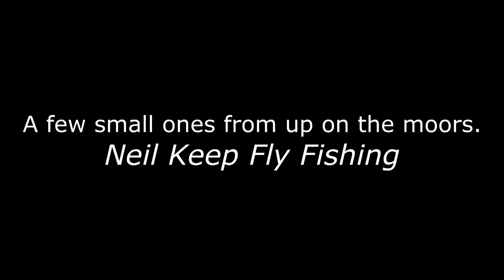Exmoor Fly Fishing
Catching a few small wild ones in very low water conditions.